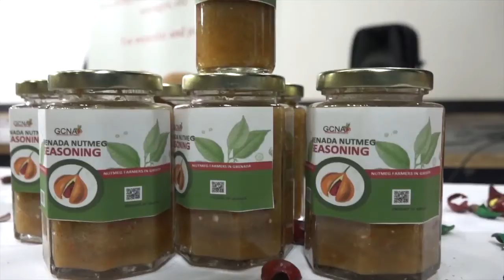VALUE ADDITION THE NEW THRUST FOR THE GCNA